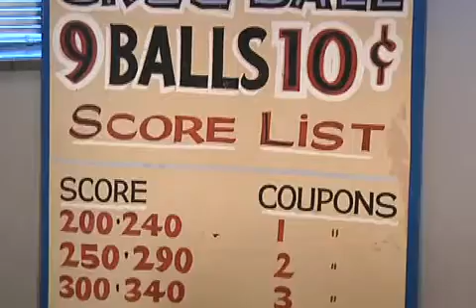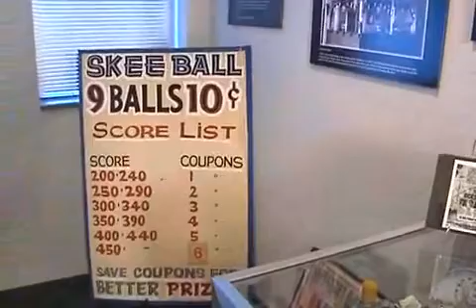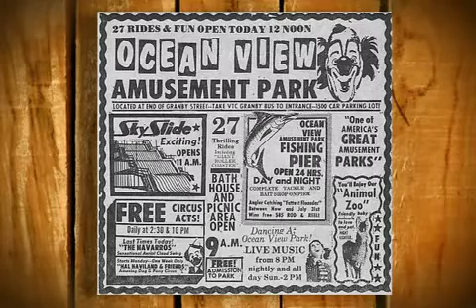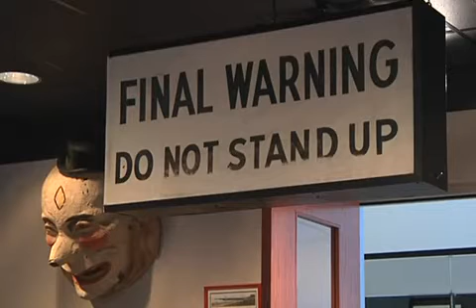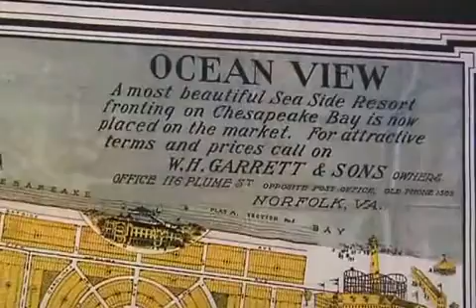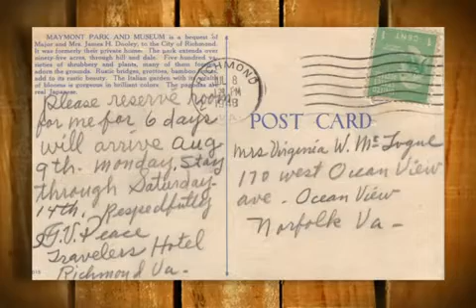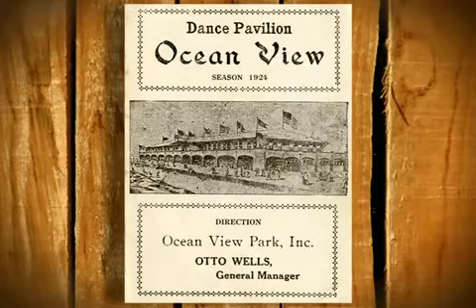THE HISTORY OF OCEAN VIEW (DOCUMENTARY)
Documentary about the history of Ocean View & Amusement Park.